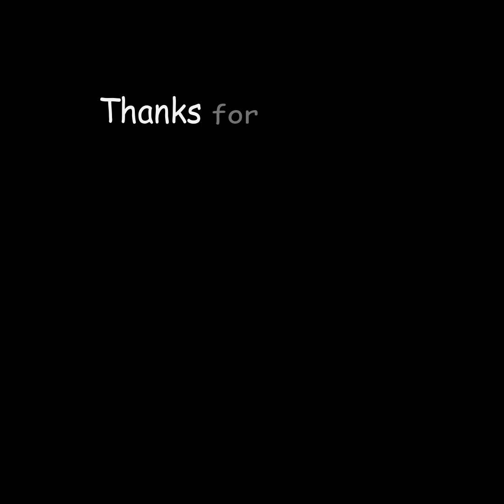ইংরেজিতে বাক্য তৈরি করতে Adjective গুলো শিখব Part -1 | Adjective শিখি | Spoken English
ইংরেজিতে বাক্য তৈরি করার জন্য Verb এবং Adjective এর ব্যবহার জানা গুরুত্বপূর্ণ। এই ভিডিও থেকে আমরা কিছু Adjective শিখব।

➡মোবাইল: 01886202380